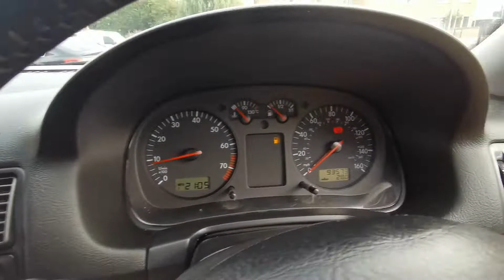Volkswagen Golf 1.8 T GTI 5dr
APPOINTMENT ONLY PLEASE CALL! This car is in great condition must be seen to appreciate how well its been looked after. Due to age of this car it cannot be sold with any warranty so it is as a trade sale only but any inspection welcome before car leaves , Next MOT due 05/10/2021, Last serviced on 05/10/2021 at 93,571 miles, Service history, Excellent bodywork, Black Cloth interior - Excellent Condition, Tyre condition Excellent, Volkswagen, £3,000 p/x to clear

Extra features

CD Autochanger - 6 Disc

Adjustable Steering Column/Wheel

Air Bag Driver

Air Bag Passenger

Air Bag Side

Alarm

Anti-Lock Brakes

Central Door Locking